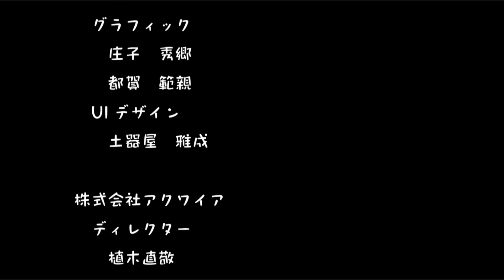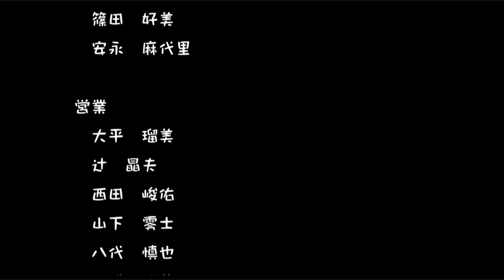【通常エンディング】史上最もゆるいサバイバル生活。 - 『じんるいのみなさまへ』 実況プレイ part29 ▼【PS4/Switch】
『──あれ…？秋葉原ってこんな感じだったっけ…？』

■Switch版の じんるいのみなさまへ の実況プレイ動画です。
■最終章：「PRECIOUS DAYS」
■サクサクとエンディングまで攻略していけたらと思います。
■DLC(追加コンテンツ)の「朱香 Cyxa(しゅか すはーや)」購入済みです。
■通常エンディングです。次回からは真エンディングのルート攻略です。

■過去の日本一ソフトウェアさまの作品で動画投稿させていただいたものです。
過去と未来をつなぎなおす物語。 - 『DESTINY CONNECT：ディスティニーコネクト』 実況プレイ part1 ▼【PS4/Switch】

探偵と殺人鬼の心を持つ青年の物語。 - 『殺人探偵ジャック・ザ・リッパー』 実況プレイ part1 ▼【PS4/Switch】

【隠れた名作】人形と心を通わす少女のミュージカルRPG - 『マール王国の人形姫』 実況プレイ part1

▼家族と再会するために少女は幾度の夜を巡る - 夜廻 よまわり 実況プレイ #1【Yomawari: Night Alone】【ホラーゲーム】

▼廃墟で目を覚ました少女の記憶を巡る - ホタルノニッキ 実況プレイ #1【The Firefly Diary】

■タイトル：じんるいのみなさまへ
■本体：PS4 / Switch
■発売日：2019年6月27日
■キャラクターデザイン：春夏冬 ゆう 様
■その他：出来るだけサクサク攻略していきます。CERO「B」指定の作品です。